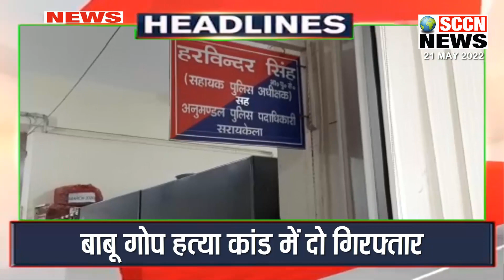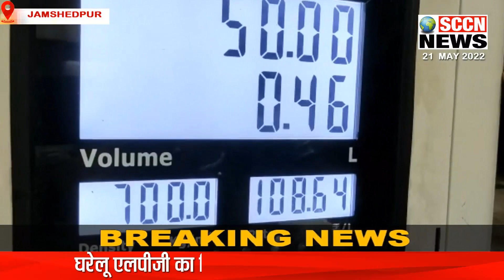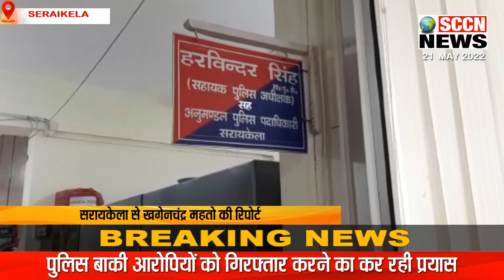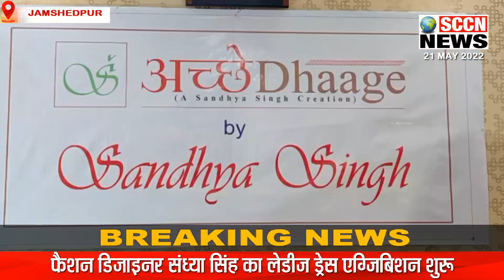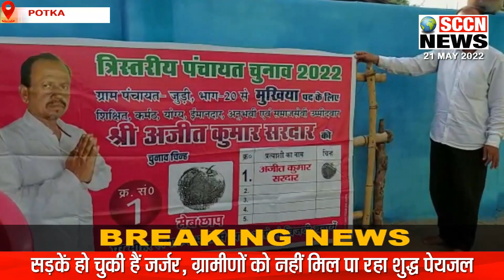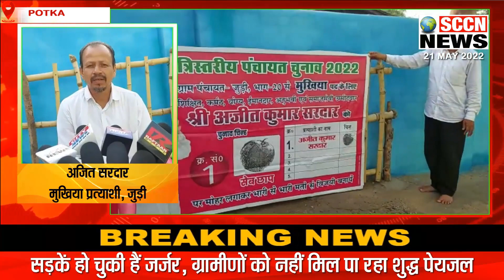SCCN_FINAL_BULLETIN 21/05 | पेट्रोल-डीजल सस्ता. सरयू का ED को पत्र. हत्याकांड का खुलासा. छापामारी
SCCN_NEWS_FINAL_BULLETIN 21/05 || पेट्रोल 9.50 रुपये, डीजल 7 रुपये प्रति लीटर सस्ते... एलपीजी सिलिंडर भी 200 रुपये सस्ता... सरयू राय का ED को पत्र... रवि केजरीवाल से जुड़ी इन कंपनियों की भी जांच का किया आग्रह... आदित्यपुर के बाबू गोप हत्याकांड का पुलिस ने किया खुलासा... जमशेदपुर आबकारी विभाग का पोटका के चार गांवों में छापा... बाइक से लेह-लद्दाख जायेंगे जमशेदपुर निवासी मजहरुल बारी... लेखक अंशुमन भगत व अन्य ने सीएम को लिखा पत्र... फैशन डिजाइनर संध्या सिंह का लेडीज ड्रेस एग्जिबिशन शुरू... कोल्हान की खबरें SITI CABLE CHANNEL NO. 277 पर भी देख सकते हैं